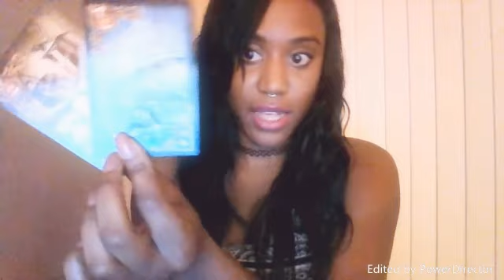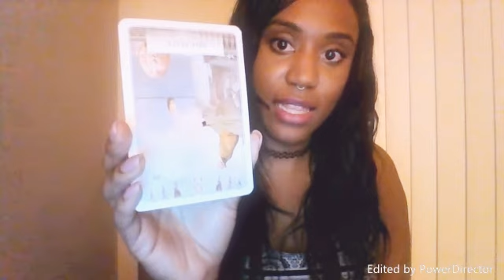♎️🌪LIBRA❗️WHO'S KEEPING SECRETS⁉️ December 2017 LOVE & ROMANCE Reading❗️🌪♎️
*New! htts:// - ASK ME A QUESTION NOW - RECEIVE AN ANSWER WITHIN 24 HOURS!
Download the FREE Instantgo app from the Apple App Store now!
You can also search for ID: powerlifehypnosis
For $13.25/question I offer: LOST ITEM RETRIEVAL (99% Accuracy); RELATIONSHIP COMPATABILITY (99% Accuracy); Phone & video Consultations; Fast Predictions/Insight/Guidance; ANSWERS TO YES/NO Questions (99% Accuracy); Answers to your questions of, “WHEN WILL I MEET MY FUTURE PARTNER/BOYFRIEND/HUSBAND/WIFE?” “What will my Future Husband/Wife look like?” “What will be my Future Husband’s ASTROLOGICAL SIGN?” “What are the letters within my upcoming Lover’s name?”; HOW TO IMPROVE YOUR LIFE; Unconscious blockages; CHAKRA MEASUREMENTS; Allergens; WHICH DENTAL/HOUSE/CAR REPAIRS ARE NEEDED & More! (1 Question/Answer per Message; Please read profile bio for info needed!)

(1st Prize) 2018 YEARLY READING (45 – 60+ mins)
(2nd Prize) January – June 2018 6-MONTH READING (30 – 60+ mins); OR
(3rd Prize) 2018 OVERVIEW + DOWSING READING (20+ mins)
($2.22USD minimum donation for entry; all major credit cards & paypal accepted. Can donate any amount; the more entries you make the more chances to win; Drawing ends December 30th, 2017. Donations will be put back into business to bring more & upgraded content in 2018! IMPORTANT -PLEASE LEAVE NAME & EMAIL IN NOTES WHEN DONATING, THANKS!)

**NEW! For the price of a FEW SELF-HELP BOOKS, LET MY GUIDES DO THE WORK FOR YOU + ALIGN YOURSELF WITH YOUR IDEAL RELATIONSHIP FAST (Priceless!)
For only $100 (LESS THAN THE COST OF 1 THERAPY SESSION) I will use my guides to uncover what patterns/beliefs/etc. have prevented you from attracting your ideal relationship. Then, I will make you a custom subliminal MP3 to HEAL those unconscious blocks & attract + align you with YOUR IDEAL PARTNER FAST! You will receive a report with the blockages being healed, & tips, specific to your situation, to help you manifest your Divine Mate FAST! GET READY FOR MAJOR LIFE CHANGES! Let the Months/Years of inner-work to uncover such information be done for you! You just reap the rewards!! (100% GARAUNTEED EFFECTIVE!!)
Harness the Power of your Subconscious Mind to attract LOVE & MORE HAPPINESS Today!

**END OF THE YEAR SALE!

to book your specialty reading today!**

*Future Partner Readings! (Most Popular!) NOW 2x LONGER WITH MORE DETAILED INSIGHT!!
For just $35, find out when & where you will meet your Future Partner/ Husband/Wife, what your Partner/spouse will look like, how to recognize & guidance on how to ALIGN with him/her & attract relationship of your dreams! NEVER DOUBT IF LOVE'S IN YOUR FUTURE AGAIN! NOW YOU CAN KNOW!

Book your reading here now!

**ADDITIONAL SPECIALTY READINGS – (For a FULL LIST OF ALL READINGS, DESCRPITIONS please
|Lost Item Retrieval Reading - $25 (99% Accuracy!) |

| Future Partner/Husband/Wife/Divine Mate Reading - $35 ($60 Extended Reading) |
Insight into when & where to find & meet your special someone- his/her looks, personality, & more + Guidance Reading regarding how to align with your Future Partner/Spouse/Divine Mate & attract your ideal relationship! Extended Reading includes 6-card Private reading.

| New Lover’s Intentions Reading - $30 |
Is your new Lover honest & safe to trust? Find out with this reading + bonus guidance!

|What’s my lover hiding - $25|
Think your lover is hiding something? Find out what + guidance on next step!

**TESTIMONIALS! **
“Your reading has given me a wonderful sense of hope again. Looking so forward to my future!” – HM, USA
“Thank you for your words of inspiration & caring compassion. Thank you for going the extra mile in helping me. :)” ID, USA
“I’ve already met that partner. LaChon described, to a tee, the characteristics of this person…Very helpful!” –JM, USA
“LaChon`s reading resonated with me…it was exciting to hear the things I had been hoping for in a soul mate be confirmed.” – N.V., USA
“LaChon told me to look online…. I found the woman she described 3 months later... we went to dinner just like she said!” –BR, USA
“…best reading I’ve ever had!” – CL, USA

Please click THUMBS UP to “like”!